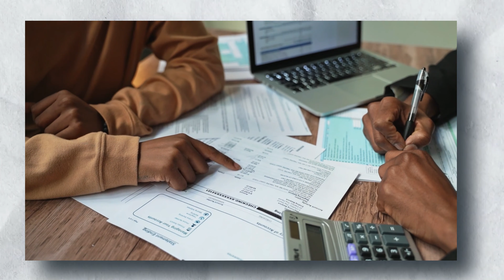Airtel Payment Bank Account Opening New Update 2023 | Airtel Payment Bank Open | Reatiler Nayan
airtel payment bank open
airtel payment bank new update 2023
airtel payment bank server down today
airtel payment bank money transfer problem
airtel payment bank not working